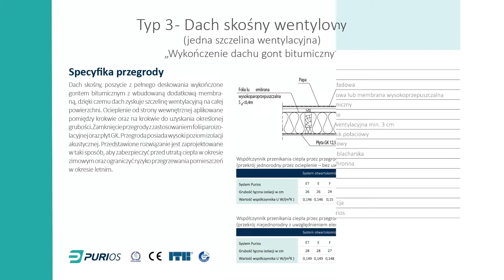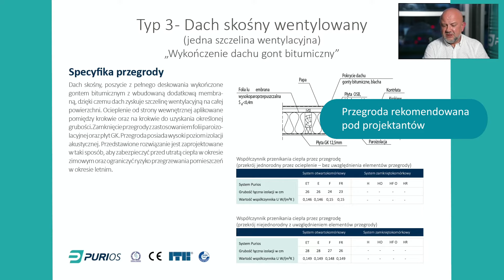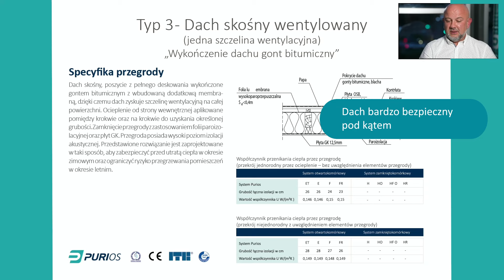Charakterystyka dachu skośnego wentylowanego - TYP3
Jeżeli chcesz być na bieżąco ze wszystkimi nowościami to koniecznie śledź nasze profile społecznościowe: